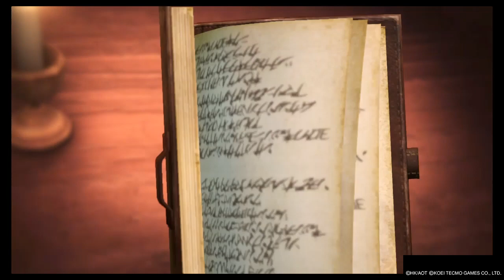Attack On Titan 2 Ymir Gameplay - A Sudden Rain DLC Mission